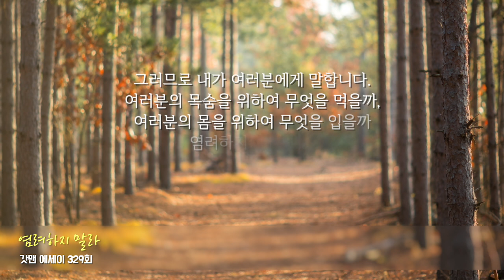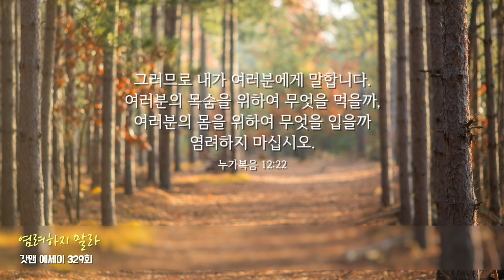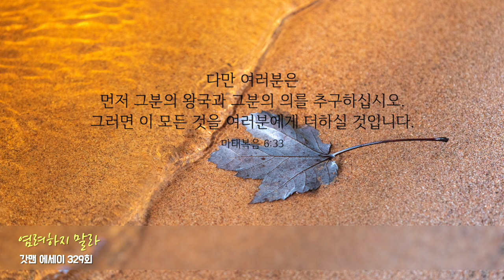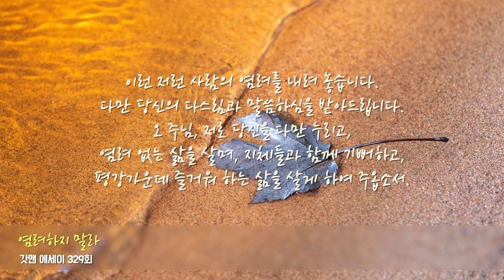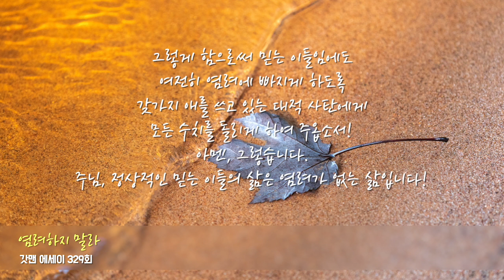갓맨 에세이 329회 - 염려하지 말라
채널에 가입하여 후원하실 수 있습니다.